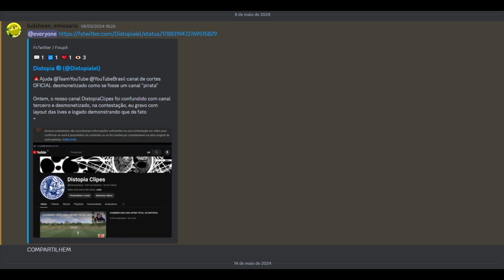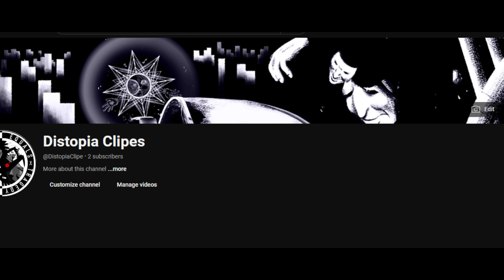FIM DO CANAL (NÃO É CLICKBAIT)